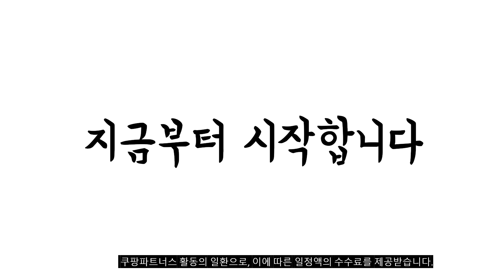이거 강력추천 가성비 최고 가정용소화기 비교 추천판매순위 top10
❤️❤️❤️이거 강력추천 가성비 최고 가정용소화기 비교❤️❤️❤️
1위. 국가검정품 분말소화기+소화기받침대+소화기점검표+스티커 세트, 1세트 [21,400원]

2위. 119캔 휴대용 소화기 주방용가정용차량용 스프레이, 단품 [19,800원]

3위. ZSJ 차량용분말소화기 0.7kg [24,900원]

4위. 나이아드 가정용 차량용 강화액 스프레이형 소화기, 390g, 1개 [17,000원]

5위. 화염파이터 1+1 스프레이 소화기 500g, 스프레이 소화기 레드+레드 [39,800원]

6위. 세이프라이프 Z33 ABC분말소화기 3.3kg 레드, 1개 [32,000원]

7위. 애니원119 스프레이 소화기 실버글리터 450g, 1개 [19,600원]

8위. 한국산 분말소화기 3.3KG 가정용 업소용 소방점검 준공검사 적합제품 [21,000원]

9위. 이지119 스프레이형 소화기 515g, 2개 [38,290원]

10위. 애니원119 스프레이 소화기 클래식블루 390g, 1개 [17,000원]